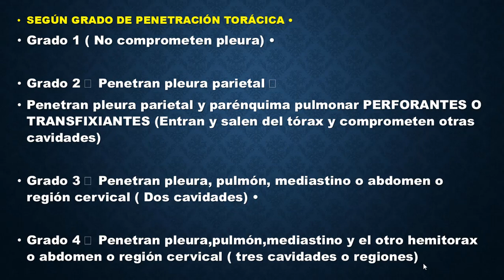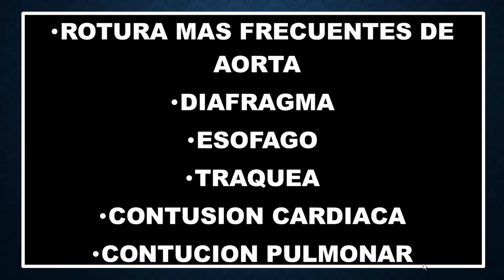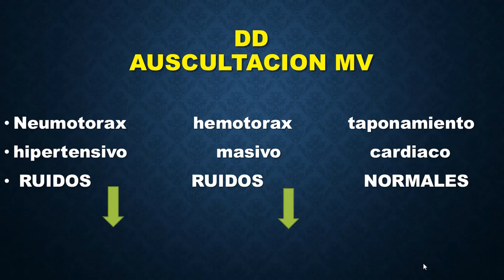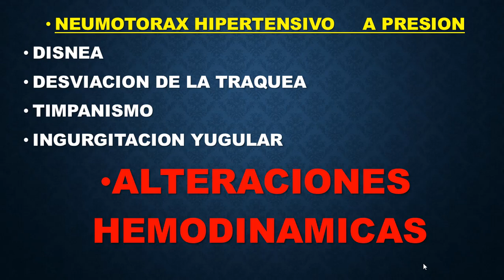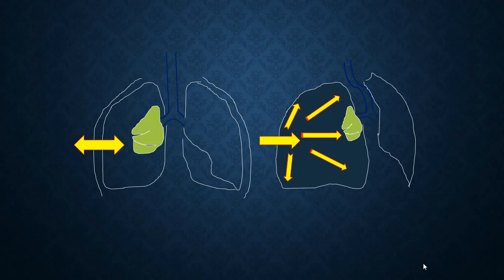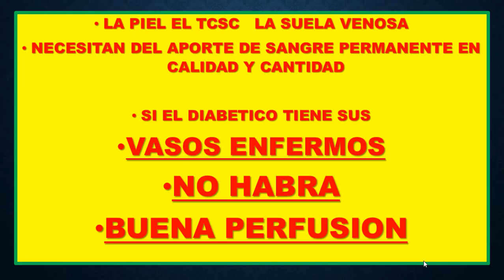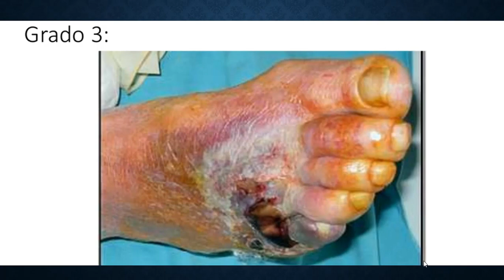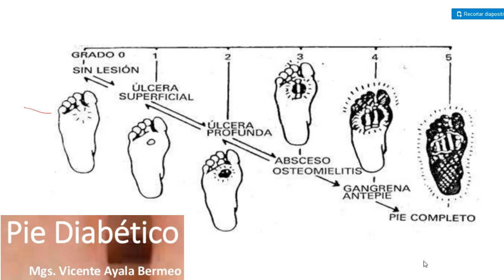repaso 28 11 2022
repaso de la clase sintetica previo al examen   solo esquemas - para alumnos de unc unlar